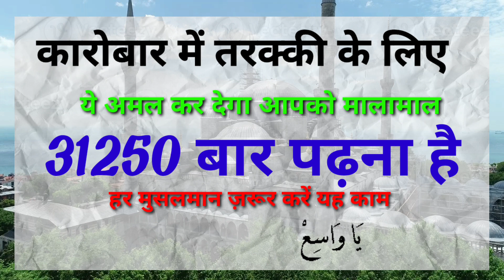या वासियू का पावरफुल वजीफा | Ya wasiu ka powerful wazifa | Kaarobar me harkat ka wazifa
नौकरी का पावरफुल वजीफा || Wazifa for naukri || Nokri hasil karne ka wazifa

🔴Har tarha ki badi se badi preshani ka roohani ilaj,
🔴Karobar me barkat ka roohani ilaj
🔴Exam me kamyabi ka wazifa
🔴Arrange merriage problem
🔴Love merriage problem
🔴Success busines
🔴Black magic
🔴Wazaif
🔴Amal
🔴etc.

Gmail.
instagaram.